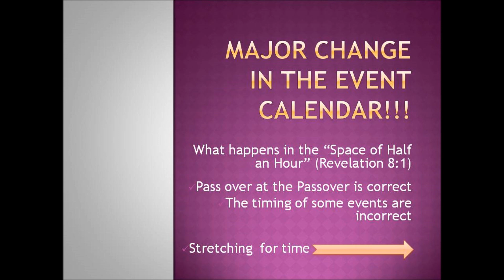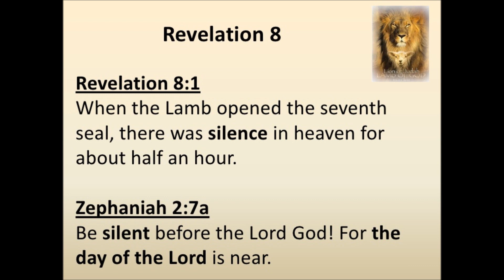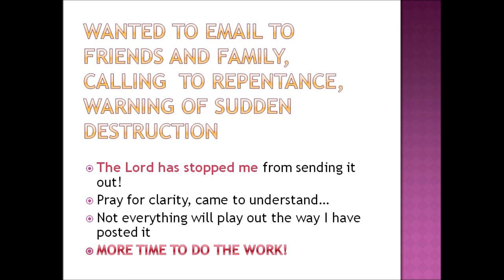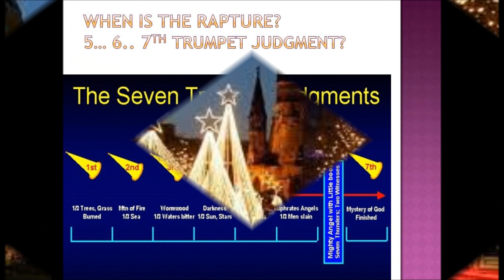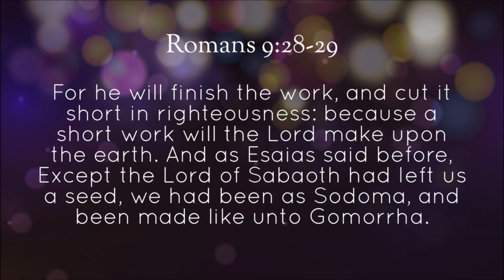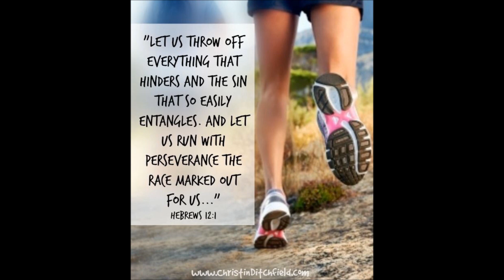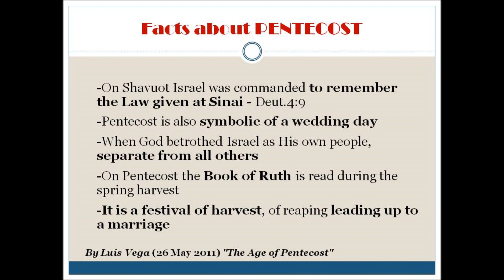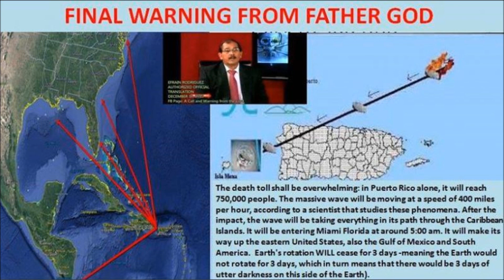M3 Major change in events calendar, silence for a space of half an hour